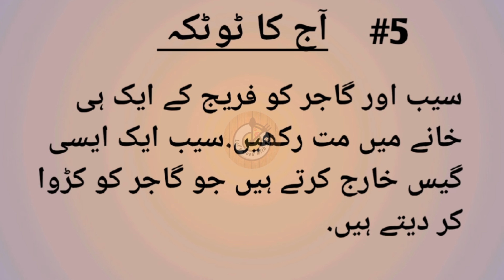KITCHEN TIPS||USEFUL TOTKAY#Shorts||ENG/URDU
I'm on Instagram as @letscookwithsb. Install the app to follow my photos and videos.